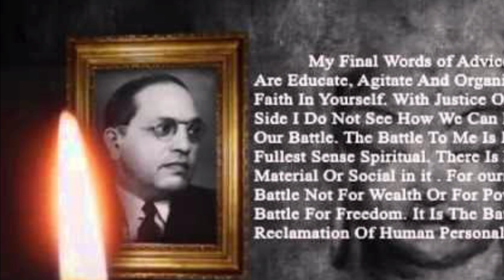6 December Mahaparinirvan divas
6 December Mahaparinirvan divas
JAI bhim
JAI Bharat
Baba saheb